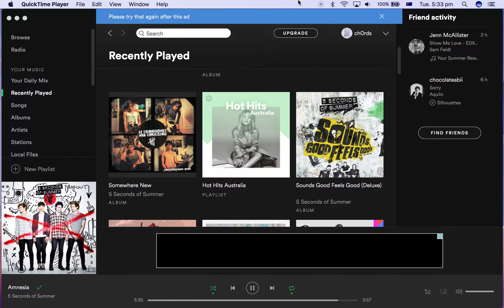Hungbig420 • hacks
water walk, build, spawner finder,